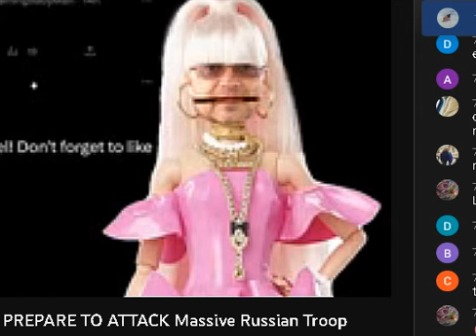Lee Wheelbarger does Internet Friend doing Lee Wheelbarger. Lee Wins Hands Down!!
Internet Friend made this video, put it up on Twitter and as soon as they realized it didn't phase Lee one little bit, they took it down.  BUT! We still have the receipts with Lee's hysterical commentary.